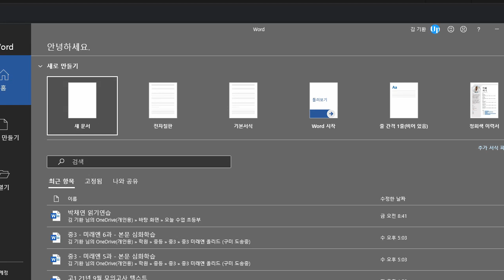김연서 2021 10 01 파닉스 A 성취도 70